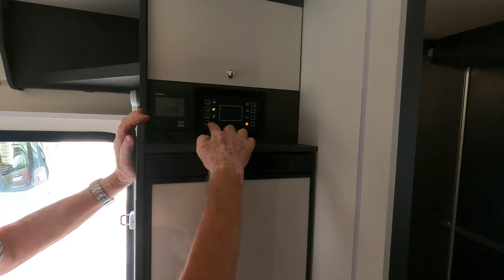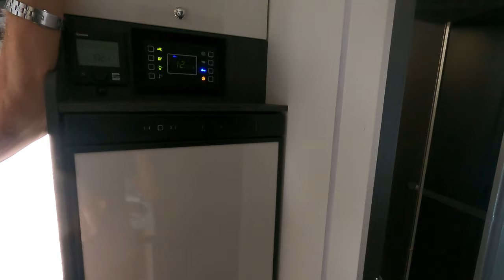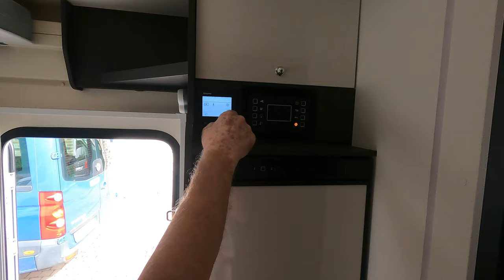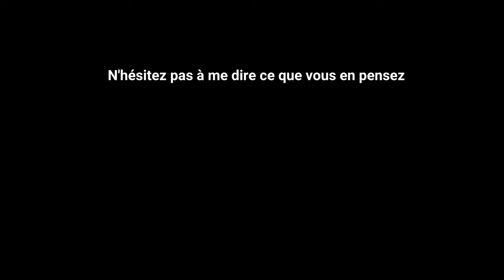Embarque avec moi pour tester un mobilhome